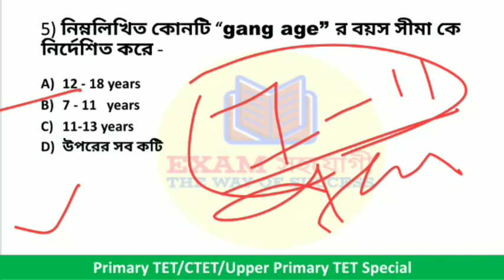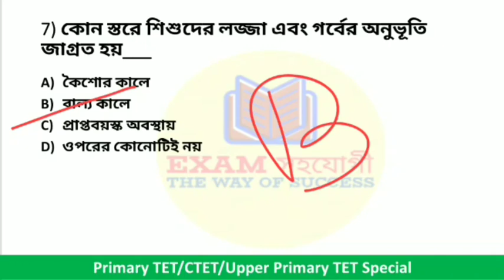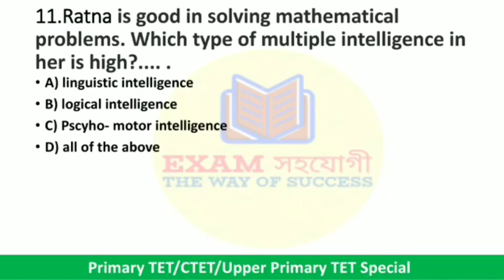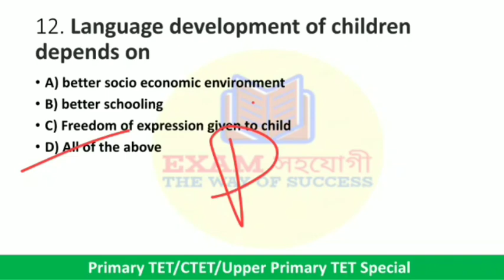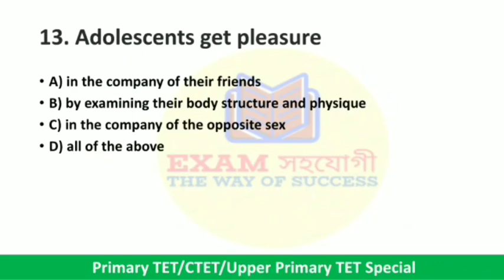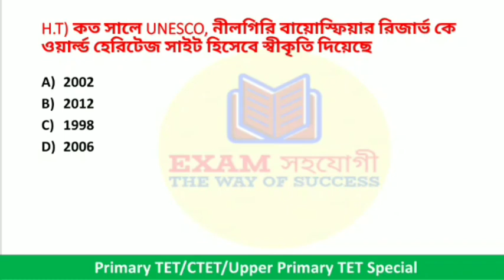পশ্চিমবঙ্গ প্রাইমারি টেট প্রাক্টিস সেট । primary TET preparation 2021 ।। TET last minute suggestion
This video is quite helpful for upcoming WB Primary TET examination. students can make themselves well prepared with this video.

🔴 👉 টেলিগ্রাম চ্যানেলে যুক্ত হওয়ার জন্য লিঙ্ক এ Click করুন ::  Exam সহযোগী

                                    ধন্যবাদ
                              Exam Sohojogi

Keywords of this content ::
wb primary tet exam preparation
wb tet preparation
wb primary tet question
primary tet news
primary tet suggestion
primary tet pedagogy question
primary tet practice set
primary tet study material
mcq question on wb tet
wb tet bengali pedagogy question
primary tet
wb tet
primary tet preparation in bengali
primary tet coaching
wb tet bengali question
pedagogy question
online exam preparation
ctet preparation
ctet preparation in bengali
ctet pedagogy question
ctet previous year question
bengali pedagogy for ctet
ctet class
ctet bengali class
upper primary
upper primary tet exam preparation
upper primary bengali pedagogy
upper primary mcq question
online class
child development and pedagogy
child psychology
child development and pedagogy question
cdp questions
cdp pedagogy
cdp mcq
cdp practice set
cdp important mcq
bengali pedagogy for primary tet
environment science
environment science practice set
evs question
evs practice set in bengali
evs mcq
english pedagogy question
english pedagogy
math pedagogy
pedagogy mcq question
mathematics pedagogy question